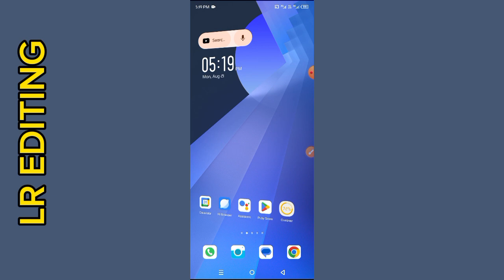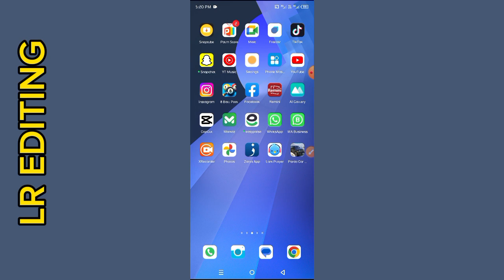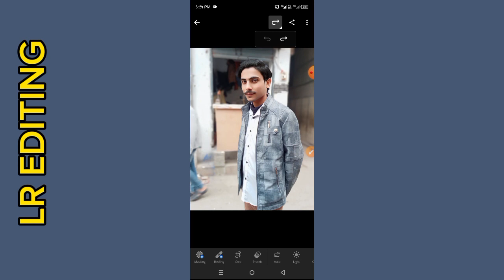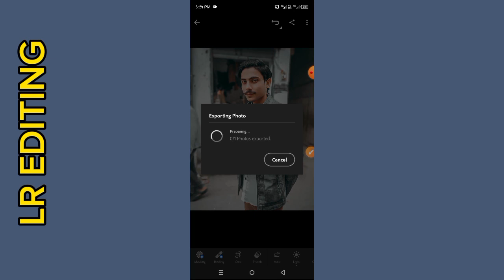LIGHTROOM PHOTO EDITING KAISE KAREN JUST COPY PAST EDITING